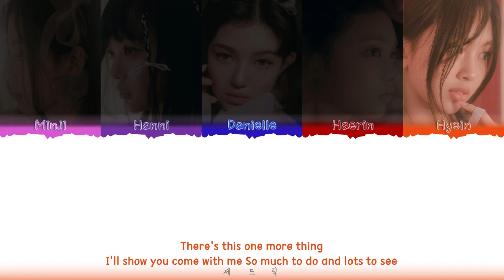NewJeans - 'ASAP' Lyrics (ColorCoded)_[Han/Rom/Eng]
All Administrated by ADOR
Artist: NewJeans
Song: ASAP
Album: Get Up
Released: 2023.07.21